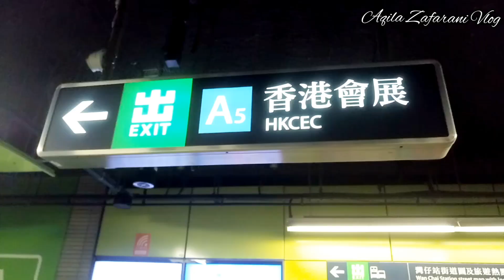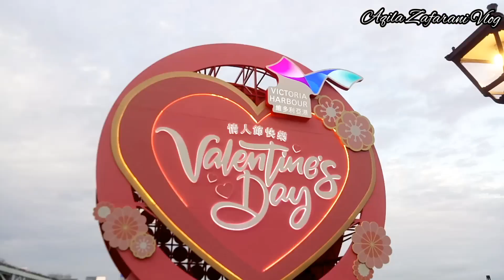Hari kasih sayang - Valentines Day Victoria Harbour Wanchai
Valentin day decorations
Cara kesini dari MTR Exhibition Centre Station Exit A2 langsung menuju jalan keluar sudah terlihat Lokasinya.
Jam 6 sore Lampu Mulai menyala
Terima kasih teman-teman yang sudah menonton video saya Semoga suka ya.
Facebook Aqila Aqila